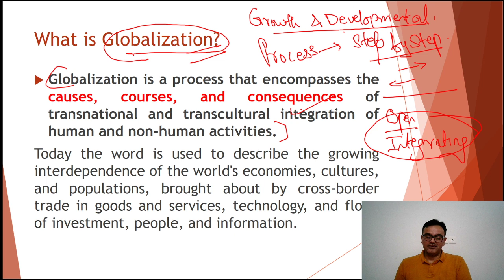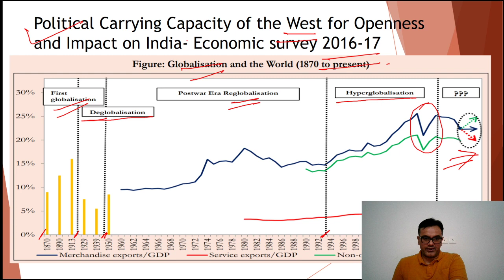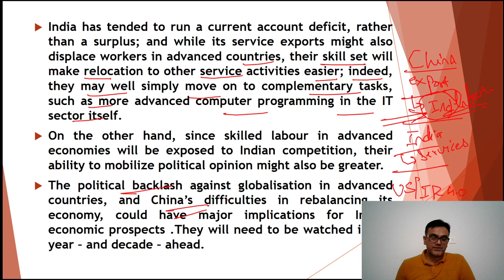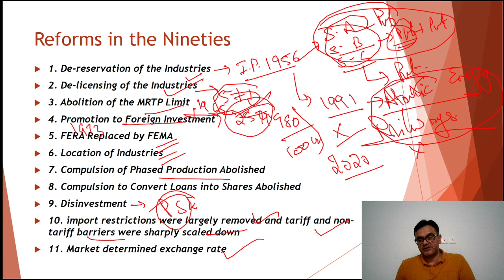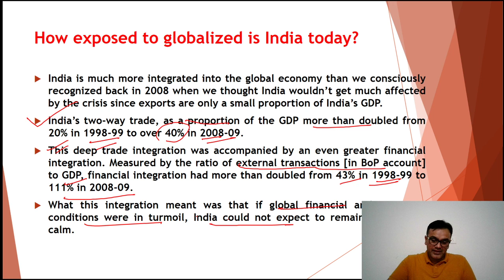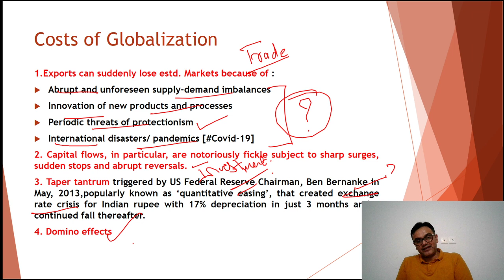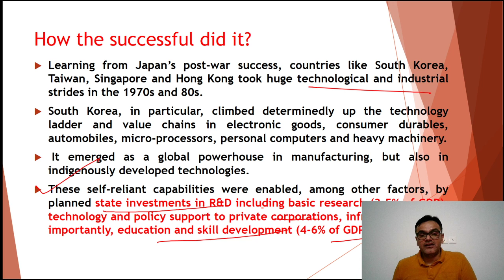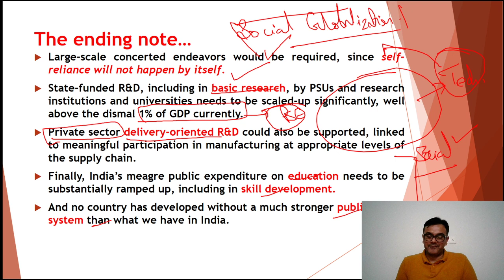India in evolving shades of globalization I Abhishek's Take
Abhimanu IAS
Address: 2nd floor, Dainik Bhaskar Building, Sector 25, Chandigarh